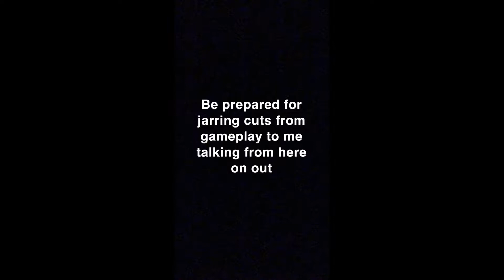Noah’s News Episode 5 - Mario Kart 8 Deluxe DLC Wave 2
Noah does Mario Kart in the past and talks about it now